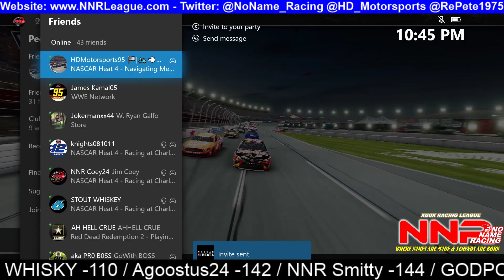NASCAR HEAT 4 - NNR Cup Series Coke 600 From Charlotte Motor Speedway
No Name Racing (NNR) is the premier default racing community on XBOX. With all 3 series racing on a weekly basis there is always something new to watch or watch again for something that may have been missed the 1st time. All races are run live on the following days, times and platforms:
NNR Truck Series - Sunday Nights 9pm EST on Twitch.tv/RePete1975
NNR Xfinity Series - Tuesday Nights 9pm EST on Twitch.tv/RePete1975
NNR Cup Series - Thursday Nights 9pm EST on HD Motorsports You Tube Channel